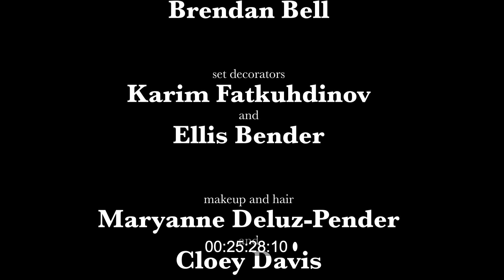AT DAVES DOOR